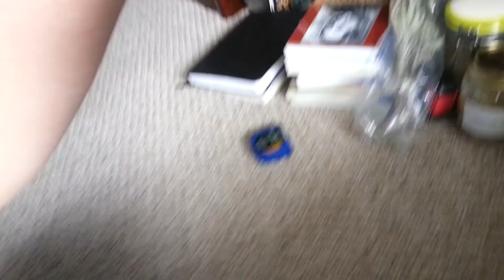Day 25: A Year and A Day